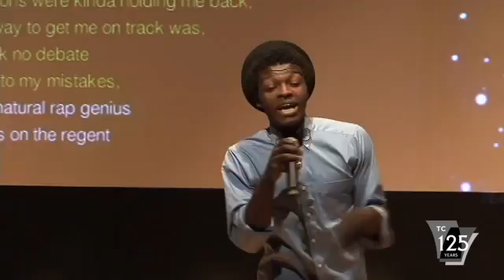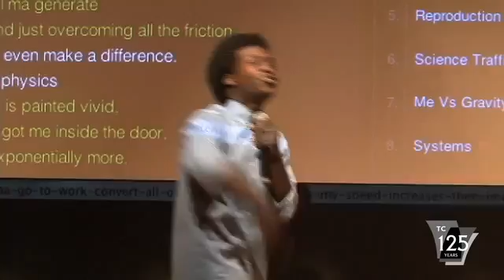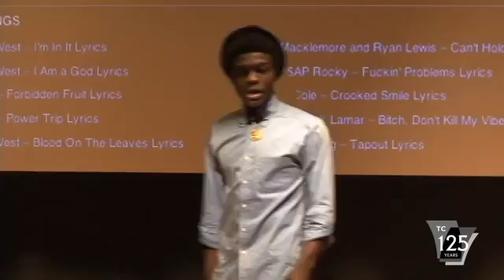Science Genius B.A.T.T.L.E.S. Winner Jabari Johnson (Jalib)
Video of Jabari Johnson AKA Jalib. Winner of Inaugural Science Genius B.A.T.T.L.E.S

Bringing Attention to Transforming Teaching Learning and Engagement in Science